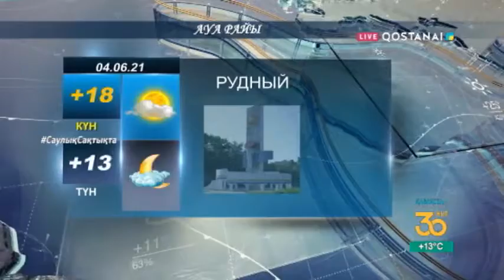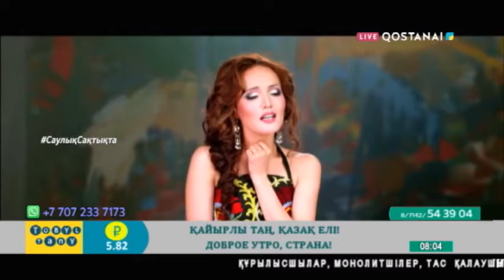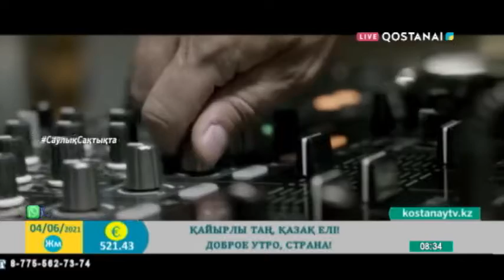Тобыл таңы 04 06 2021